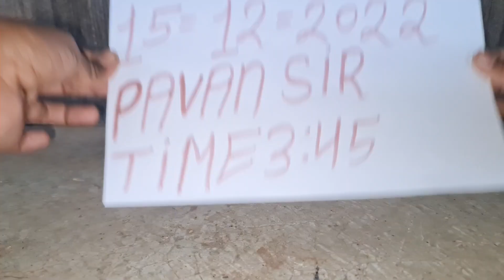Original Black Turmeric 📞📲9850478643 {Kali Haldi Original}